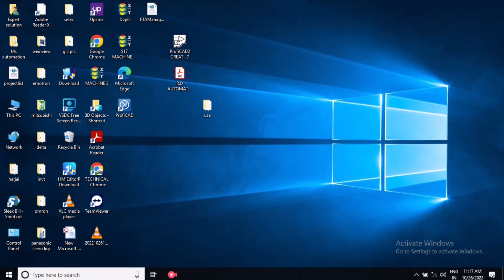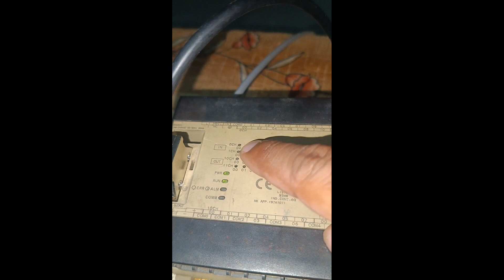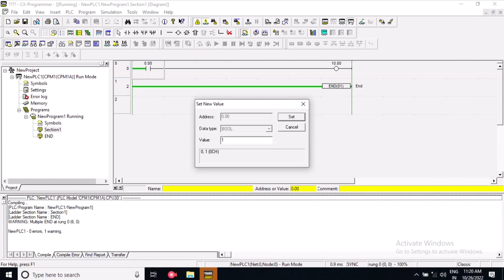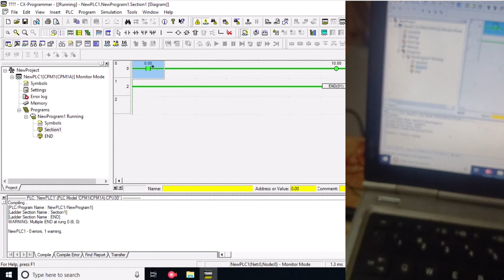Omron plc CPM1A input and output addressing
In this video we learn you what is the inputs and outputs addressing of omron plc CPM1A..